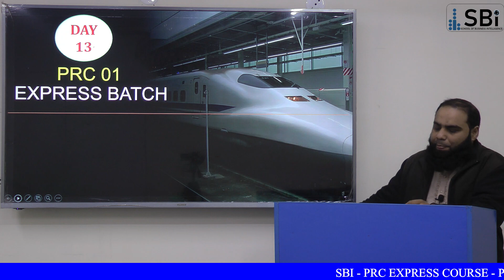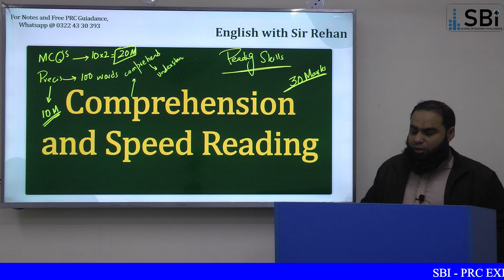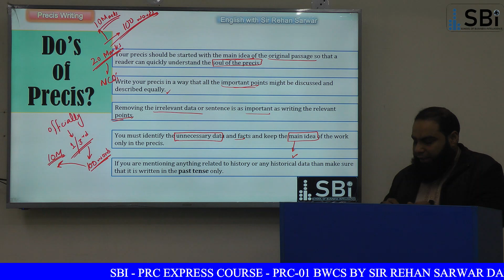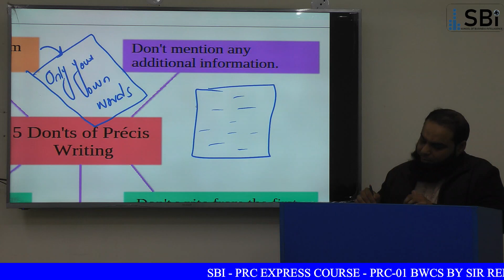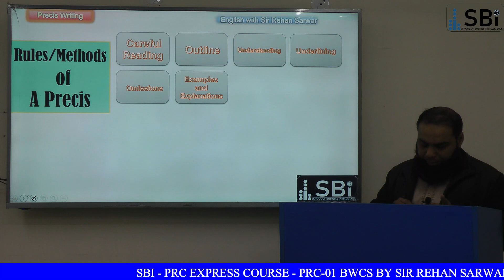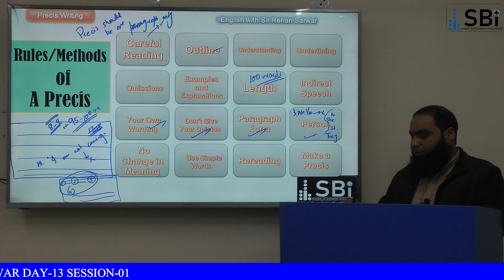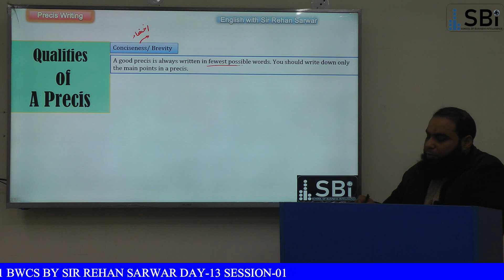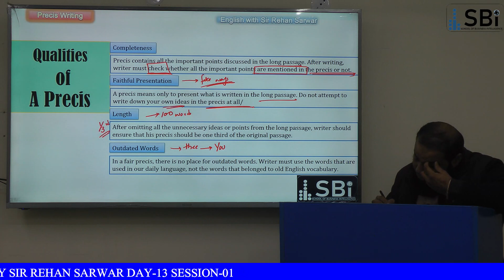PRC 01 BWCS BY SIR REHAN SARWER DAY 13 SESSION 1